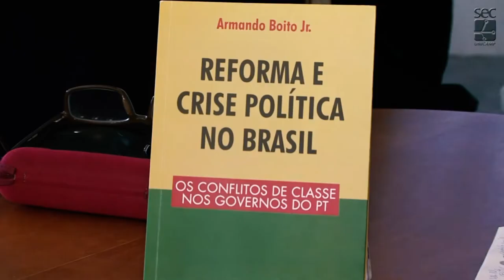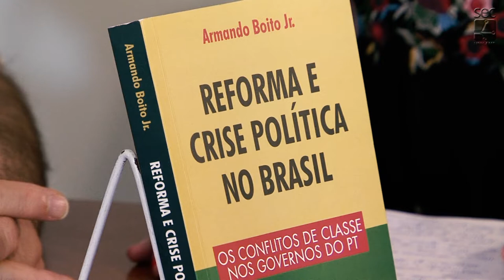Café com Conversa - Reforma e Crise Política no Brasil